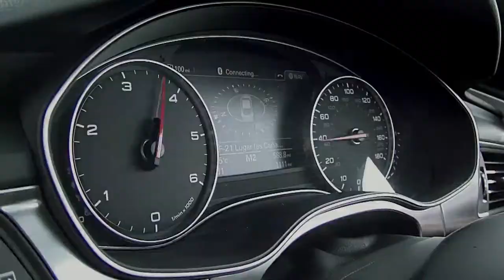Driving film Audi A7